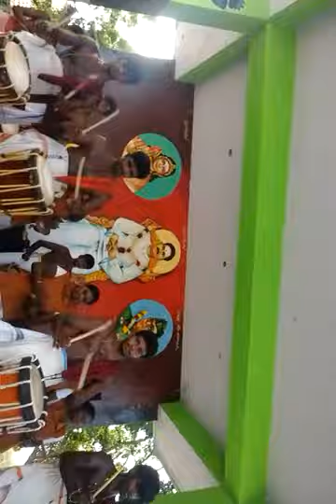Kalai mathi music band chinnamanur 9751342638